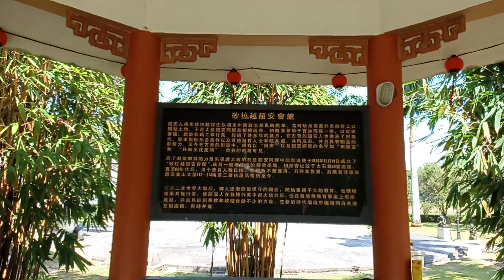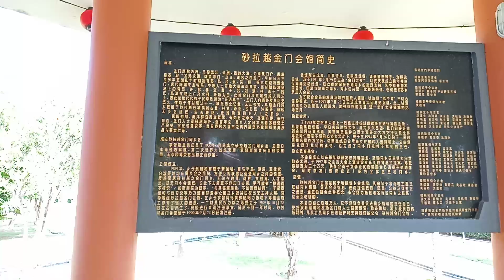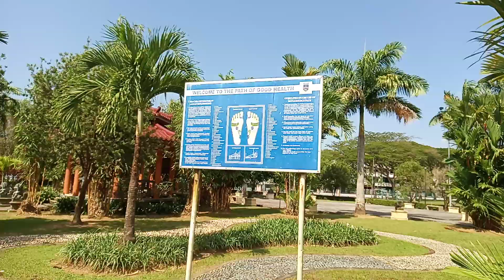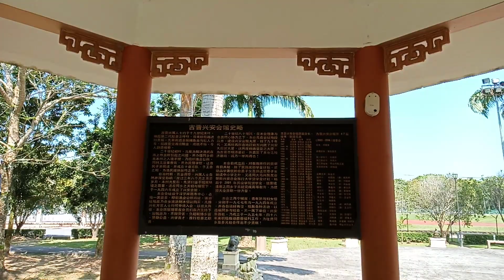古晋砂劳越 福建公园